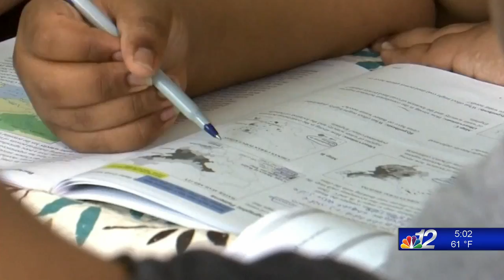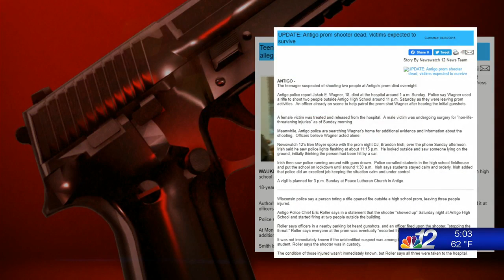COVID19 Active Shooter Drill 09_01_20